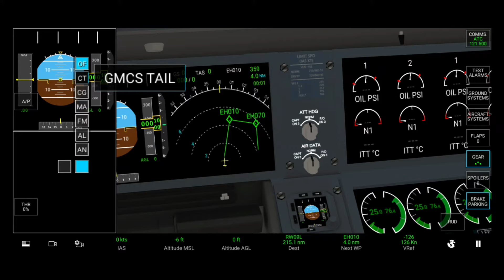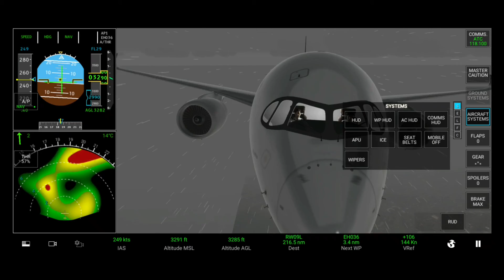[RFS Real Flight Simulator] 1.4.4 Update| New PFD Monitor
標題:RFS 1.4.4更新| 新的PFD 主要飛行顯示器

遊戲/Game: RFS Real Flight Simulator
飛機/Aircraft: A350-900 XWB
機場/Airport: 阿姆斯特丹史基浦機場(EHAM)

RFS-Real Flight Simulator 1.4.4 Update:
1) New ACU Ground Vehicle
You can now try out the brand new ACU (Air Conditioning Unit) ground vehicle, which joins the already numerous vehicles for even more accurate realism
2) New PFD monitors
Fly with the all-new PFD (Primary Flight Display), a detail-accurate monitors for a unique flying experience
3) New GMCS monitors
Check ground manoeuvres with the new GMCS (Ground Maneuvering Camera System) monitors, which allows you to watch every movement of your aircraft from the cockpit
4) New GEAR camera
Use the new gear camera for a breathtaking view during your landings
5) New external wipers animation
New windscreen wipers animation now visible from outside the aircraft
6) New Airbus flaps logic
New logic for Airbus flaps, which now faithfully reflect those in reality
7) Updated FUEL TRUCK animation
New animation of the refuelling truck with the addition of a flexible hose that attaches to the refuelling point
8) New UI for fuel dump
New graphic interface for excess fuel discharge
9) Updated fog weather settings
Now you can adjust fog intensity even in rain/snow/weather conditions

10) Bug fixes:
- Updated map monitor airport/airplane UI
- Updated Center Map toggle
- Updated F18 flaps steps
- Fixed RKSI apron AC427
- Fixed ATC weather
- Fixed non-linear offset on cargo camera
- Disabled turbulence slider with rain/snow/storm
- Fixed LCD pax view when failures happened
- Fixed chat name first char "-"
- Minor fix on A330-700L Vehicle

RFS 1.4.4更新資訊:
1) 新ACU地面車輛
2) 新的PFD監控器
3) 新的GMCS監控器
4) 新的GEAR鏡頭
5) 新的外部雨刷動畫
6) 新的Airbus襟翼邏輯
7) 更新的FUEL TRUCK動畫
8) 洩油的新使用者介面
9) 更新的霧天候設定
10) 錯誤修正